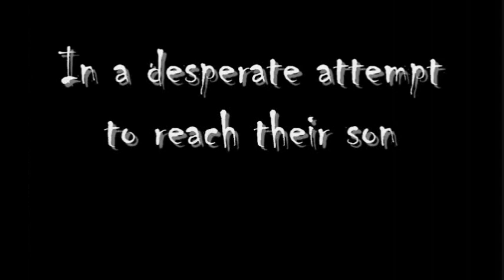Peace like a River Movie Trailer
Edited by Amin, David, and McCracken
Camera provided by Justin